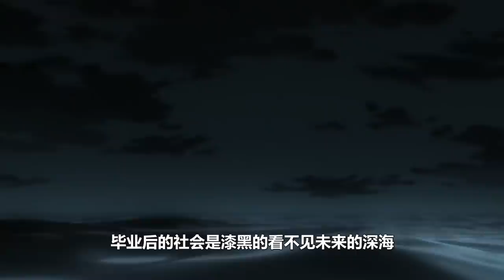逼王登上太空！坂本當眾脫褲！設計讓校霸社死離校！【在下坂本06】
在下坂本，有何貴幹